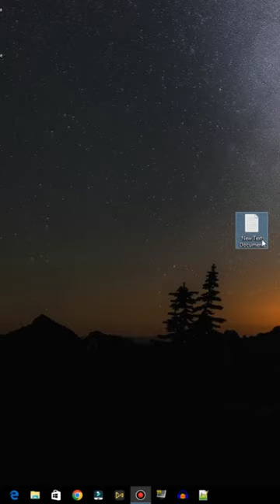Recreating Error MEME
code is in the comments